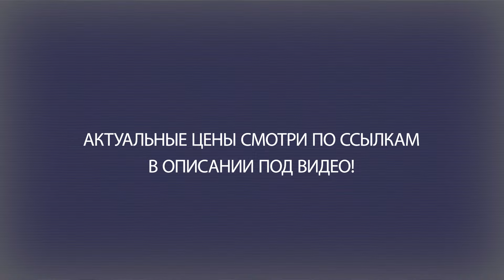ТОП—7. Лучшие эксцентриковые шлифмашины [аккумуляторные и сетевые]. Рейтинг 2025 года!